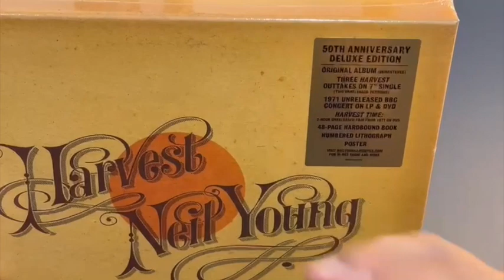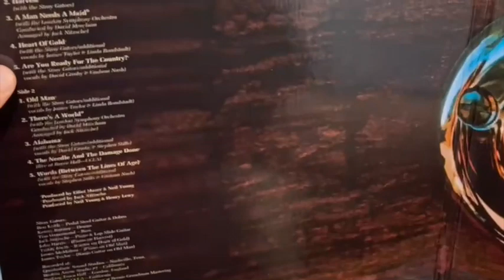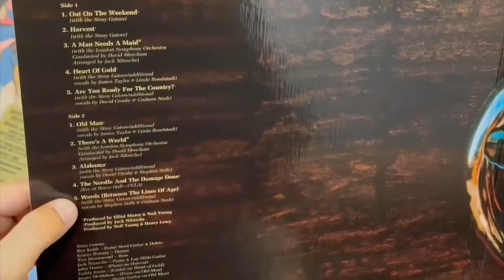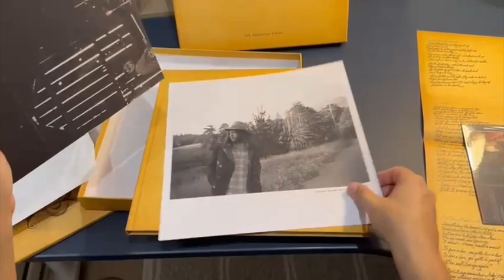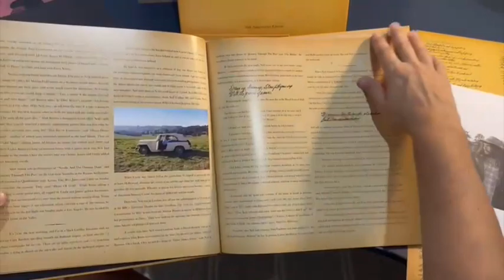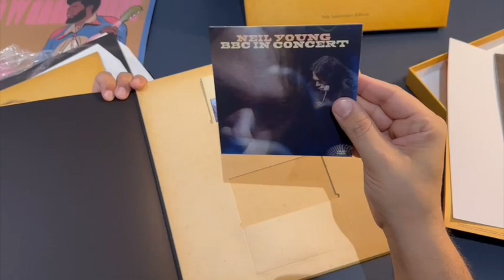Unboxing Neil Young Harvest - 50th anniversary edition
Pedazo de unboxing de la edición 50 aniversario del cuarto disco del canadiense Neil Young. Un puto amo de la música que nos apasiona en Soundon. Para más emoción, esta es la edición en vinilo oigan.